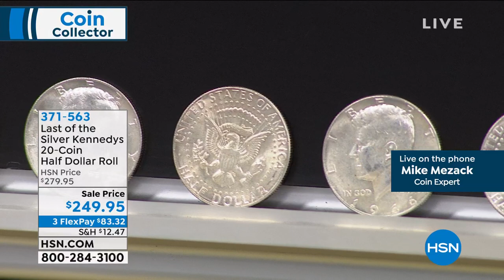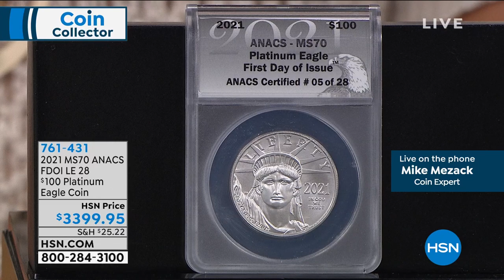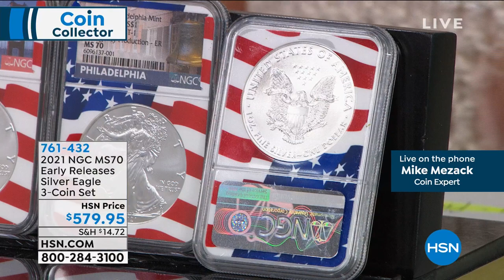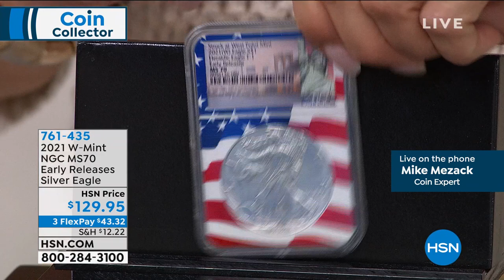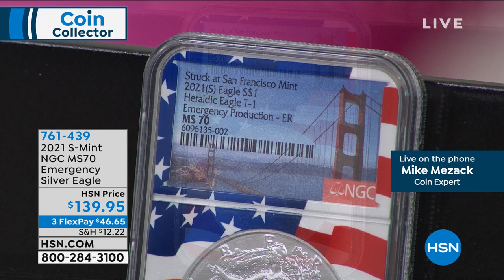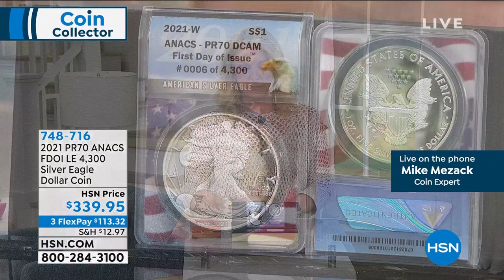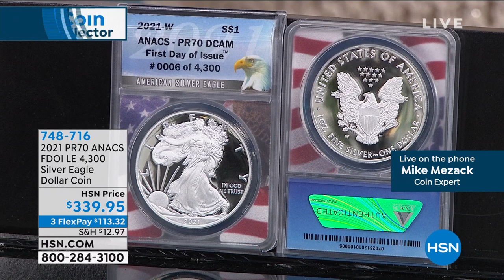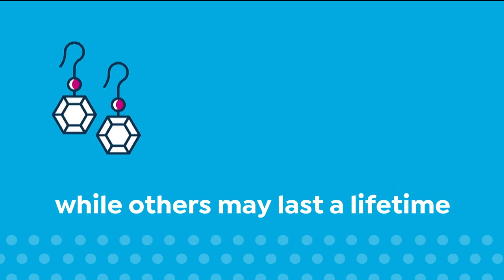HSN | Coin Collector 03.15.2021 - 08 PM